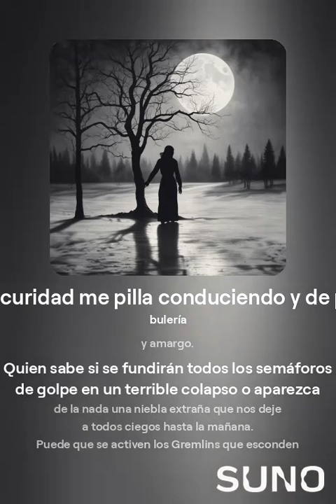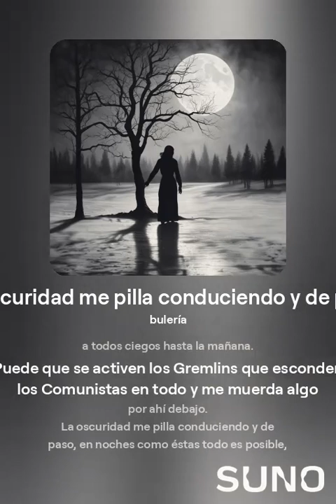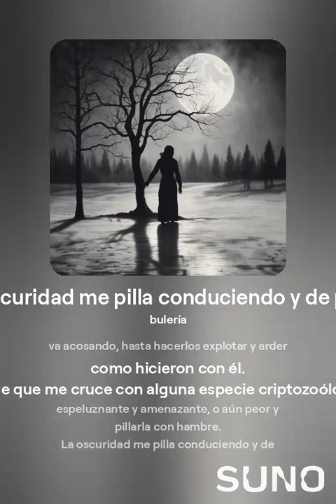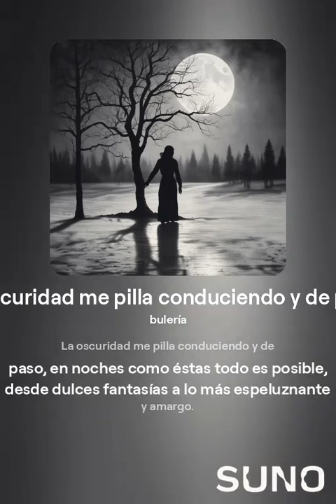La oscuridad me pilla conduciendo y de paso [SUNO]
letra

"Conduciendo, trabajando y explorando, la noche me ha atrapado. De pronto me veo envuelto por la oscuridad apenas sin pestañear.

Se levanta la noche donde quiera que esté, a estas horas todos los gatos son pardos, al otro lado de los cristales todo escenario parece frio y extraño.

La oscuridad me pilla conduciendo y de paso, en noches como éstas todo es posible, desde dulces fantasías a lo más espeluznante y amargo.

Quien sabe si se fundirán todos los semáforos de golpe en un terrible colapso o aparezca de la nada una niebla extraña que nos deje  a todos ciegos hasta la mañana.

Puede que se activen los Gremlins que esconden los Comunistas en todo y me muerda algo por ahí debajo.

Vigila las cunetas y líneas blancas, puede que se presenten manifestaciones y apariciones advirtiendo y clamando venganza.

Tal vez luces extrañas hagan aparición, por delante, por detrás, por los lados o el retrovisor.

Quizás una aparentemente amable dama solitaria haciendo autostop, que finalmente termine rebelando una loca del coño histérica y sin solución.

Quizás se haga presente la leyenda del Camión Abrasado, que sin piedad a los conductores va acosando, hasta hacerlos explotar y arder como hicieron con él.

Puede que me cruce con alguna especie criptozoólogica espeluznante y amenazante, o aún peor y pillarla con hambre.

Ya siento la tentación de apagar las luces y echar el seguro, ni de coña me bajo hasta que despunten los primeros rayos de sol.

Tengo una punzante estaca y brillantes balas de plata, incluso apestoso ajo y clavos, como algo extraño asome esta noche no tendré compasión para reunirlo con Dios.